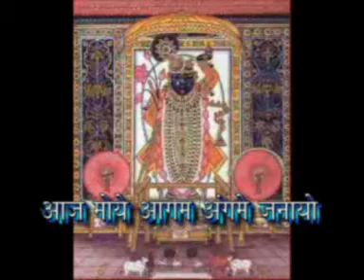C:\Documents and Settings\Om\Desktop\kum\004.mpg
Aaj Mohe Aagam ang na janayo sung by Bina Morzaria, Sangii